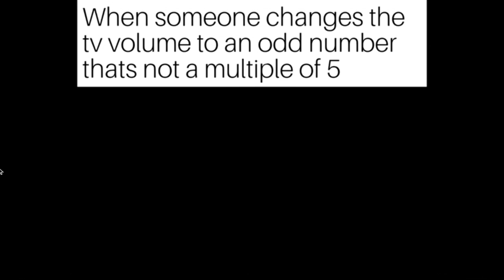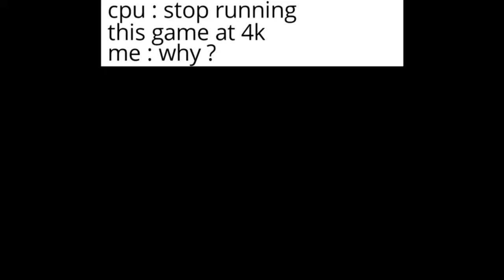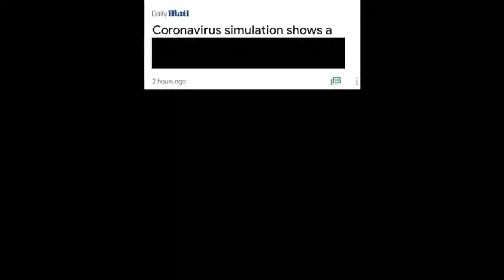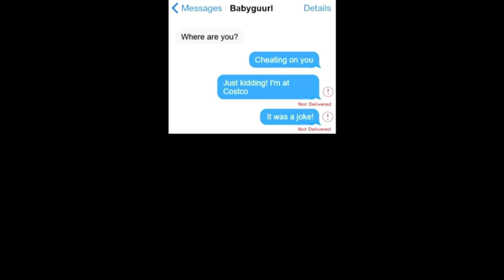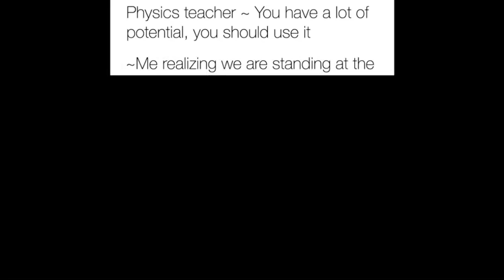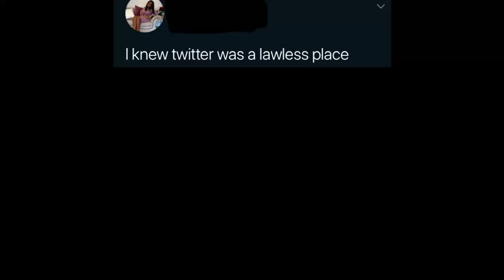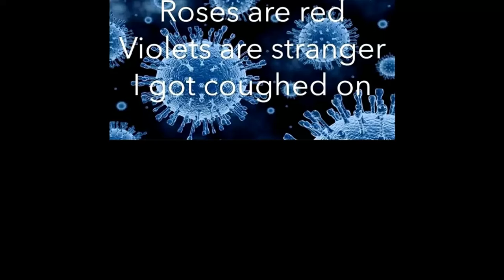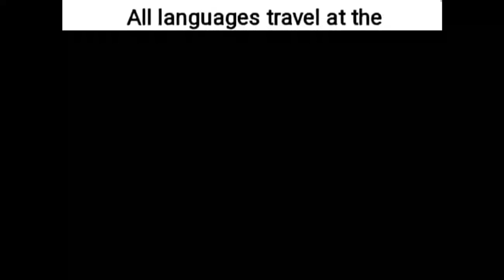Strange Memes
Credit does not go to me it goes to clumsy he made this video of witch I used